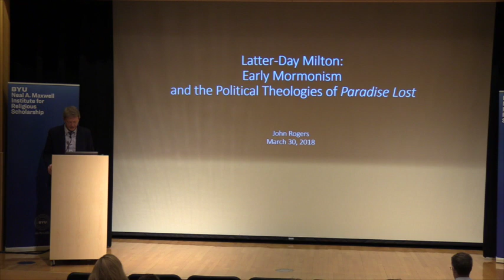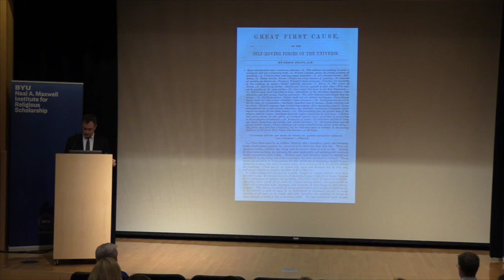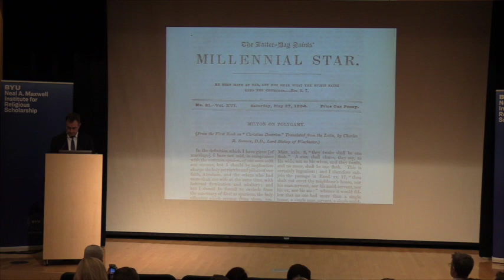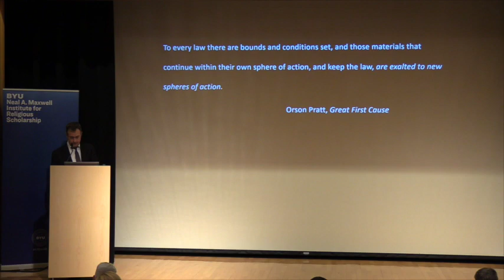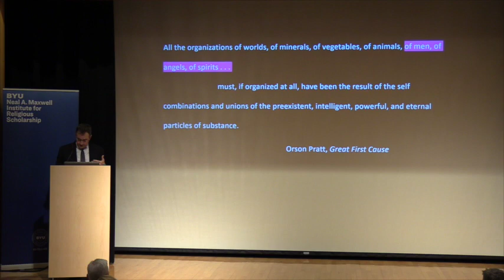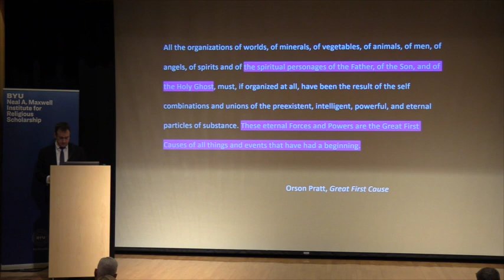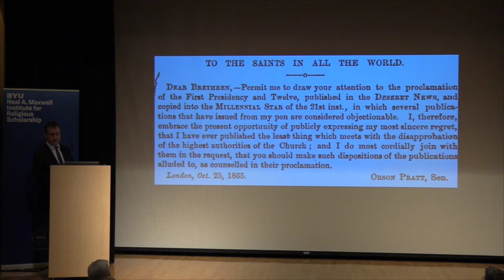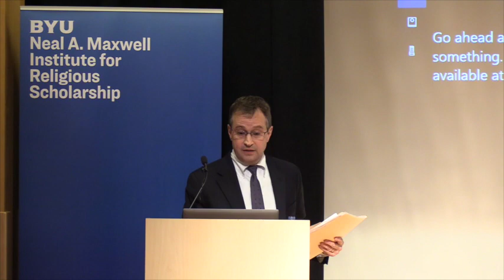John Rogers, "Latter-Day Milton: Early Mormonism and the Political Theologies of 'Paradise Lost'"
Maxwell Institute Guest Lecture—March 30, 2018

Did John Milton’s seventeenth-century epic poem Paradise Lost play a role in the early development of Mormon theology?

Milton’s heretical speculative theology left an indelible imprint on the conceptual and imaginative structures of early Mormon doctrines of Creation, the Fall, and redemption. Past scholars have noted parallels between Paradise Lost and the visionary writings of Joseph Smith in the Doctrine and Covenants. But Yale University professor of English John Rogers believes some of the most exciting Miltonic contributions to Mormon speculative theology emerged in the years just after Smith’s death in the work of Parley P. Pratt and Orson Pratt.

JOHN ROGERS is professor of English at Yale University and author of "Matter of Revolution: Science, Poetry, and Politics in the Age of Milton," a book awarded prizes by the Milton Society of America and the Modern Language Association.  He is also author of several articles on Renaissance (mainly seventeenth-century) English literature and religious culture.  He is currently completing a book titled "Milton’s Poetry and the Theologies of Liberalism," which looks at the impact on Milton of the dangerous early modern heresy of Socinianism, which denied the existence of the Trinity, and which radically secularized the doctrine of Christ’s atonement on the cross.  He has also begun a new book, from which the material for this Maxwell Institute guest lecture is taken, on the reading of the seventeenth-century poem Paradise Lost in the spiritual hothouse of nineteenth-century America.  The focus of that book, tentatively titled "Latter-day Milton: Paradise Lost and the Creation of America’s God," examines the engagement of Mormonism and Seventh-Day Adventism with Milton’s epic poem and the highly publicized revelation, in 1823, of Milton’s secret and hitherto unpublished espousal of anti-Trinitarianism.